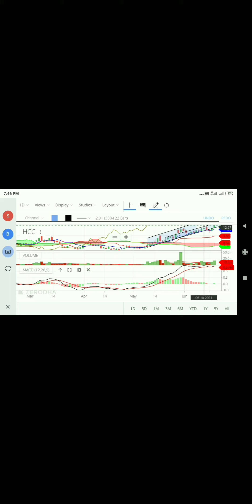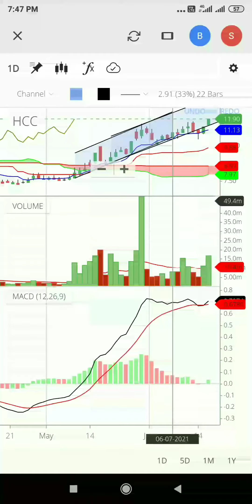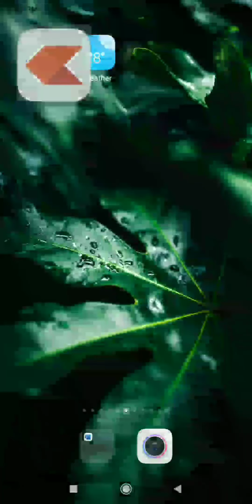HCC LTD||Next Target || share market